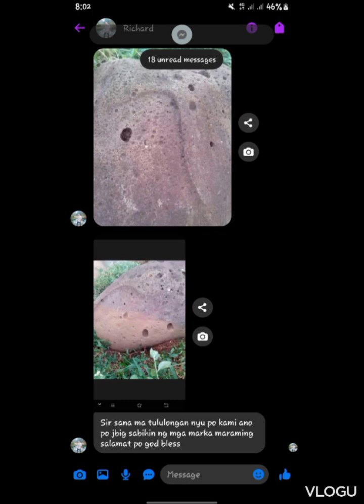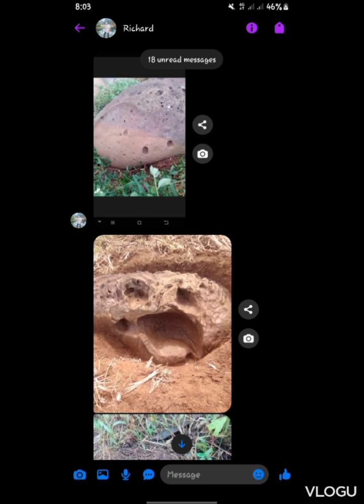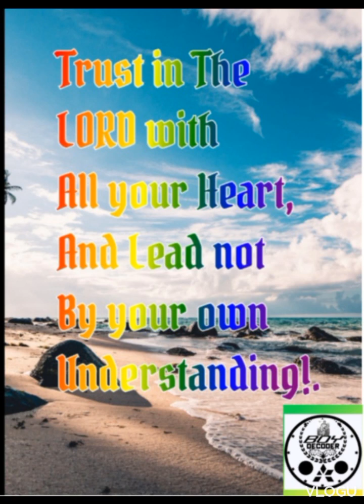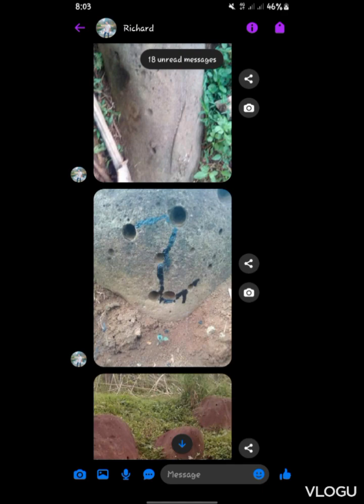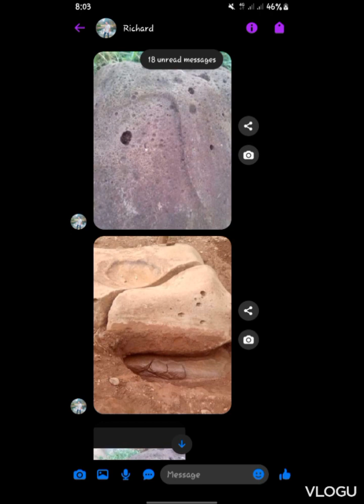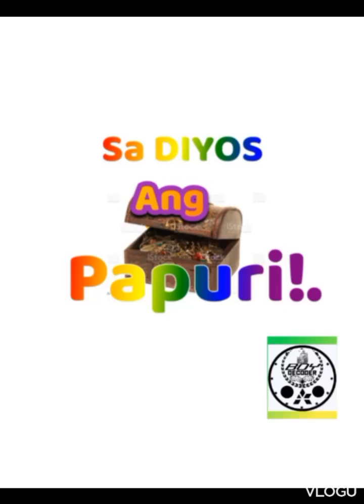paano mag decode sa ganitong mga Butas?